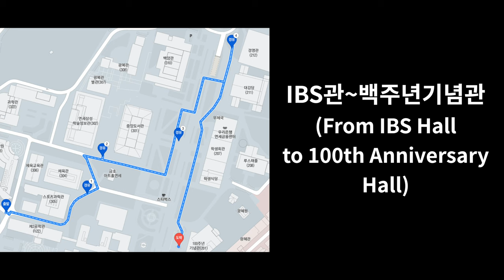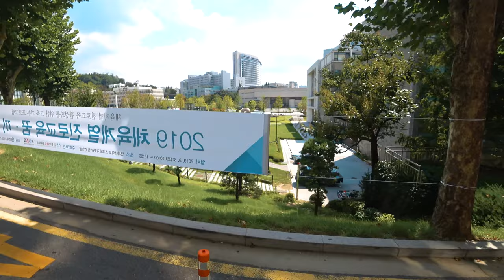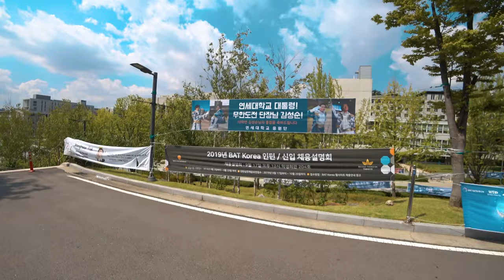[4K] Ep.164 | 연세대학교 IBS관/스포츠과학관/체육관/중앙도서관/대강당/학생회관/100주년기념관 둘러보기 (Yonsei Univ. Road View #4)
Intro [00:01~00:05]
Today’s Highlight [00:06~00:16]
(사전 안내) IBS관~100주년 기념관 [00:17~00:21]
연세대 IBS관 가는 길 [00:22~00:37]
연세대 IBS관 [00:38~00:51]
연세대 스포츠과학관 가는 길 [00:52~02:00]
연세대 스포츠과학관 [02:01~02:33]
연세대 체육관 [02:32~03:11]
연세대 학술정보관 가는 길 [03:12~03:44]
연세대 학술정보관 [03:45~04:02]
연세대 중앙도서관 가는 길 [04:03~04:50]
연세대 중앙도서관 [04:51~05:20]
연세대 백양관 가는 길 [05:21~06:27]
연세대 백양관 [06:28~06:50]
연세대 경영관 가는 길 [06:51~08:01]
연세대 경영관 [08:02~08:31]
연세대 대강당 가는 길 [08:32~08:49]
연세대 대강당 [08:50~09:16]
연세대 학생회관 가는 길 [09:17~09:44]
연세대 학생회관 가는 길 8배속 [09:45~09:48]
연세대 학생회관 [09:49~10:33]
연세대 백주년 기념관 가는 길 [10:34~12:15]
연세대 백주년 기념관 [12:16~13:34]

Yonsei Univ. Road View #4

Intro [00:01~00:05]
Today's Highlight [00:06~00:16]
(Preview) IBS Hall to Centennial Hall [00:17:00:21]
On the way to Yonsei University IBS Hall [00:22~00:37]
Yonsei University IBS Hall [00:38 ~00:51]
On the way to Yonsei University's Sports Science Museum [00:52:00]
Yonsei University Sports Science Museum [02:01-02:33]
Yonsei University Gymnasium [02:32-03:11]
On the way to Yonsei University Academic Information Center [03:12-03:44]
Yonsei University Academic Information Center [03:45-04:02]
On the way to the Central Library of Yonsei University [04:03-04:50]
Yonsei University Central Library [04:51-05:20]
On the way to Yonsei University's Baekyang Hall [05:21-06:27]
Yonsei University Baekyang Hall [06:28-06:50]
On the way to Yonsei University Business School [06:51-08:01]
Yonsei University Business School [08:02-08:31]
On the way to Auditorium of Yonsei University [08:32-08:49]
Yonsei University Grand Auditorium [08:50-09:16]
On the way to Yonsei University Student Council [09:17-09:44]
Yonsei University Student Council [09:49-10:33]
On the way to the Centennial Hall of Yonsei University [10:34-12:15]
Yonsei University Centennial Hall [12:16-13:34]